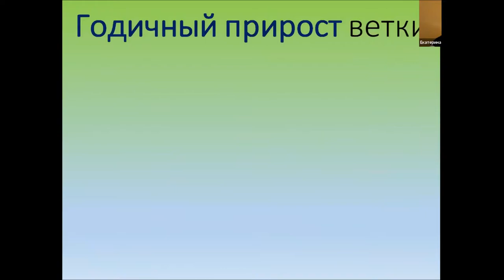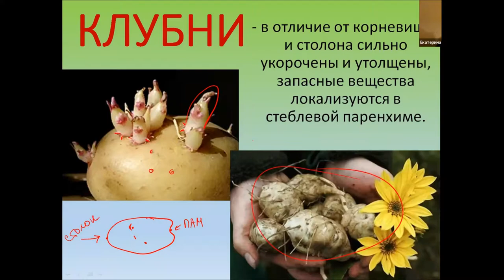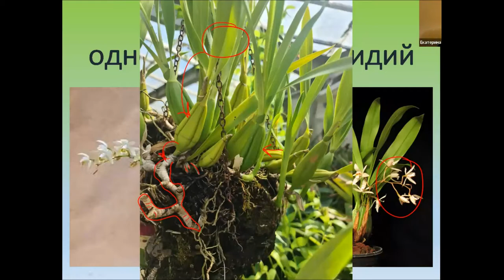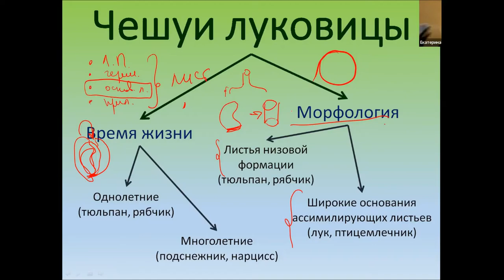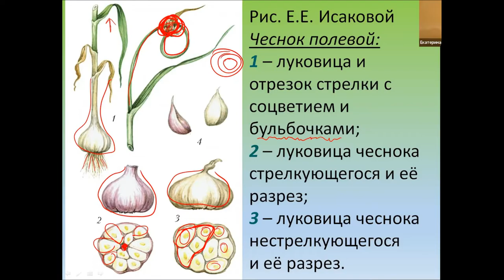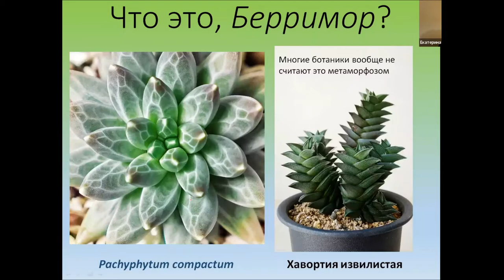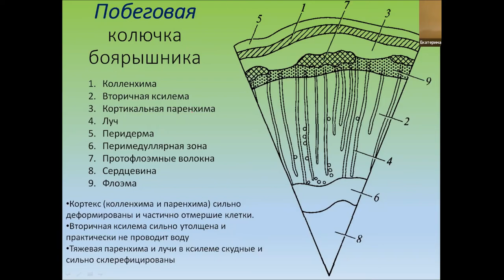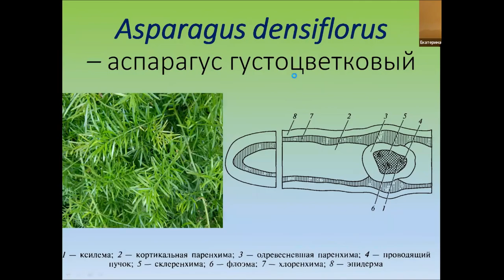Повторение предыдущего урока, Луковица, берримор и колючка. 14 урок по онлайн-кружку "Ботаника".